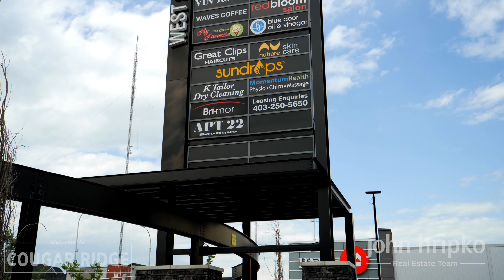Calgary Community Spotlight - Cougar Ridge - John Hripko Real Estate Team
Discover what Calgary's communities have offer. This video highlights the community of Cougar Ridge. Could this great community be your dream neighbourhood?
John Hripko Real Estate Team